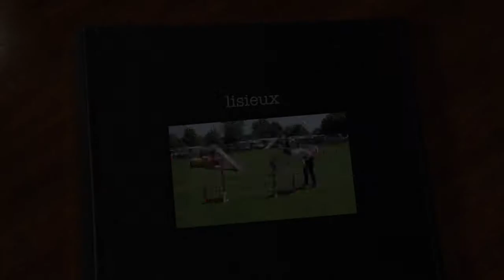lisieux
Cette vidéo traite de lisieux